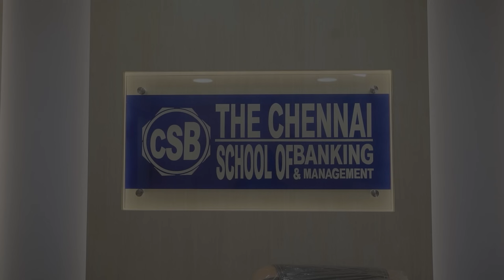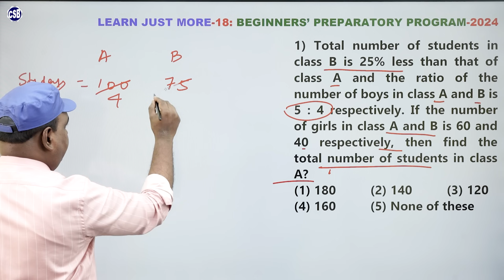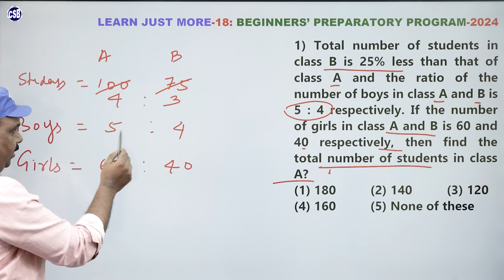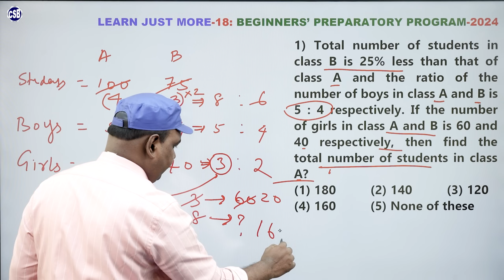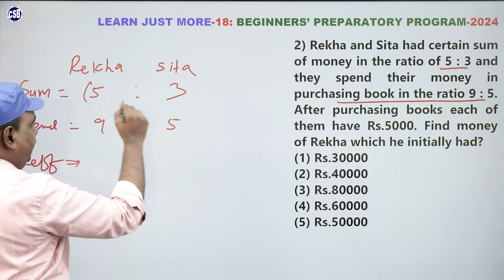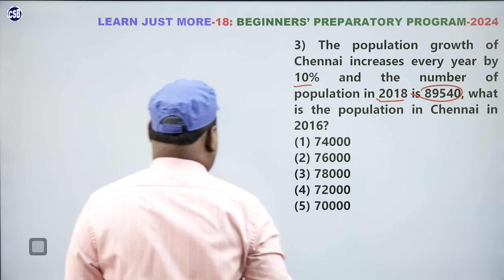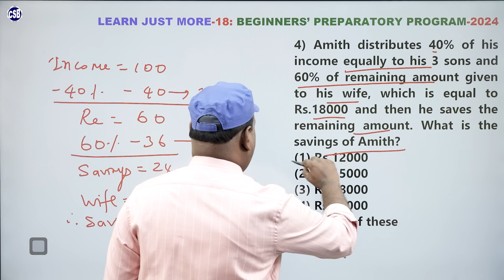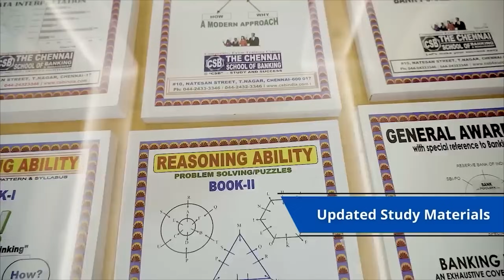BANK EXAM COACHING IN CHENNAI | BANK PO/CLERK EXAMS-2024 | BEGINNERS’ PREPARATORY PROGRAM | DAY-18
SBI-IBPS-RRB-RBI-LIC-IDBI-SIDBI-ESI-EPFO-FCI NABARD, SSC, NIACL, CWC, SEBI & INTELLIGENCE BUREAU

THE CHENNAI SCHOOL OF BANKING

join csb for

Address: No.15, MMH Complex, Natesan St, T. Nagar, Chennai, Tamil Nadu 600017

THE BEST BANK EXAM COACHING CENTRE IN CHENNAIv